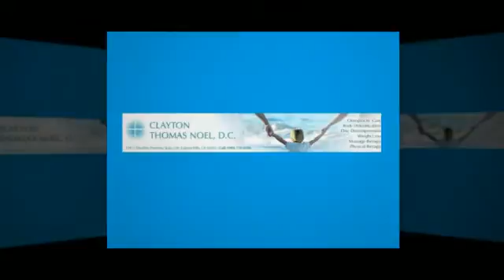Laguna Hills Chiropractic for Spine Pain - Dr. Clayton Noel, DC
Chiropractor